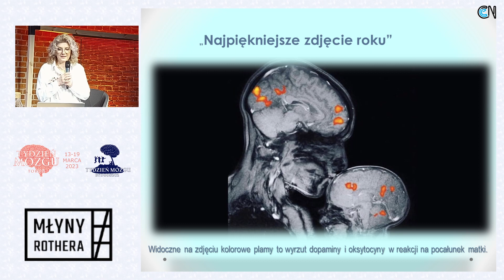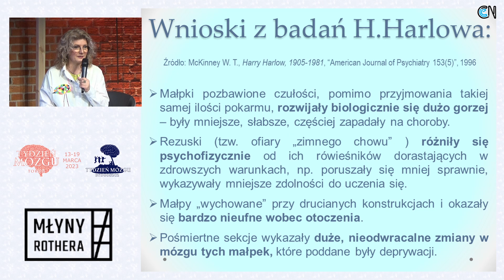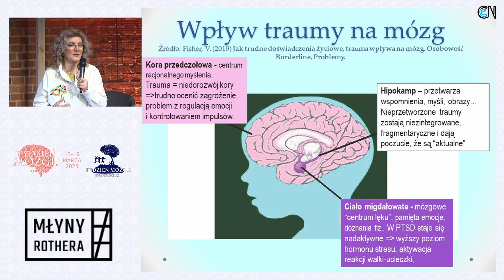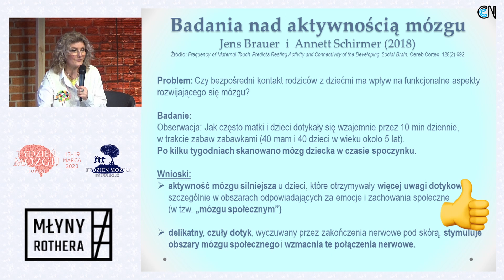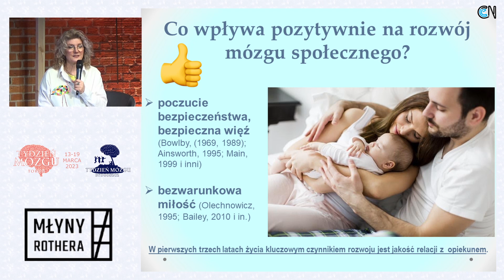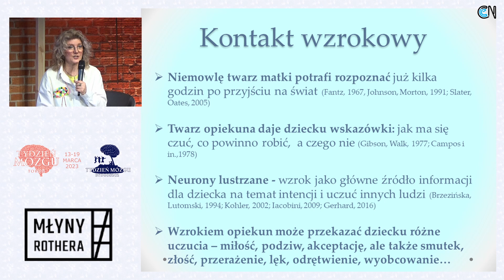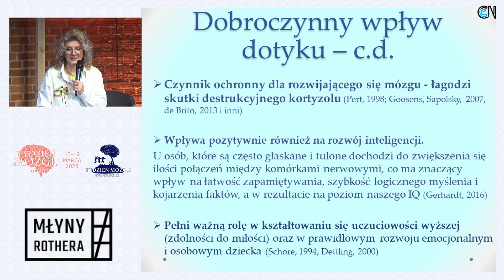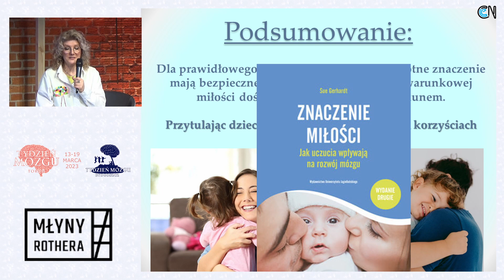Tydzień Mózgu 2023 - #9 Wpływ wczesnych doświadczeń w relacji dziecko-rodzic na rozwój mózgu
dr Małgorzata Wójtowicz-Szefler - "Wpływ wczesnych doświadczeń w relacji dziecko-rodzic (opiekun) na rozwój mózgu"
miejsce wykładu: Młyny Rothera w Bydgoszczy
Światowy Tydzień Mózgu przypada w tym roku od 13 do 17 marca 2023 r. Celem Tygodnia Mózgu w Bydgoszczy i Toruniu jest popularyzacja aktualnej wiedzy o mózgu i umyśle, rozważanie możliwości wykorzystania jej w szkolnej praktyce oraz codziennych skutków szkodliwego oddziaływania mitów psychopedagogicznych.
Organizatorzy: Kuratorium Oświaty w Bydgoszczy i Uniwersytet Mikołaja Kopernika w Toruniu
Partnerzy: Kujawsko-Pomorskim Centrum Edukacji Nauczycieli w Bydgoszczy, Młyny Rothera, Centrum Nowocześności Młyn Wiedzy, Miasto Bydgoszcz.
Montaż i realizacja nagrania: Piotr Szczepańczyk, KPCEN w Bydgoszczy